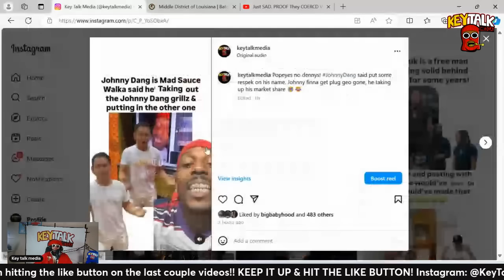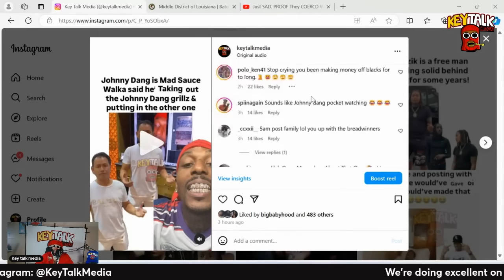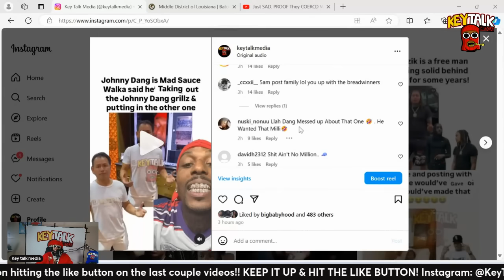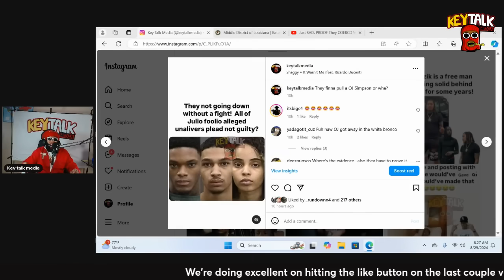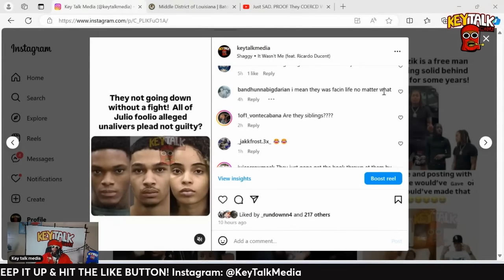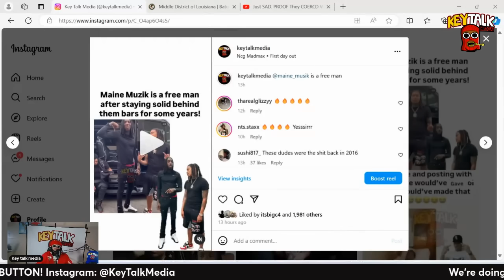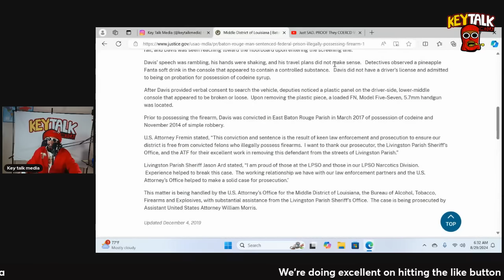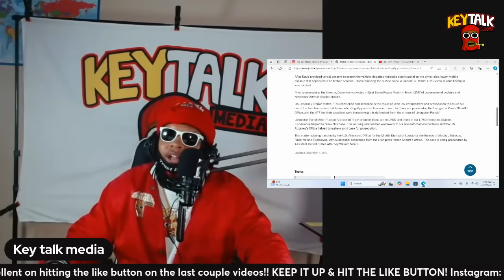He Big Mad! Johnny Dang GOES OFF on Sauce Walka after Switching Jewlers, Maine Muzik OUT OF Prison